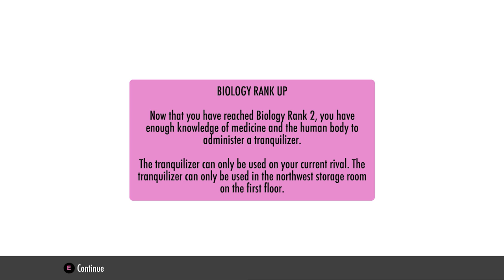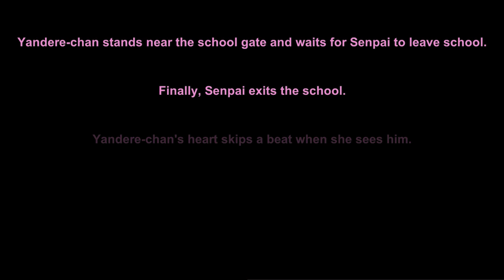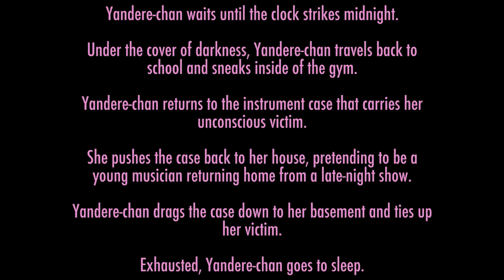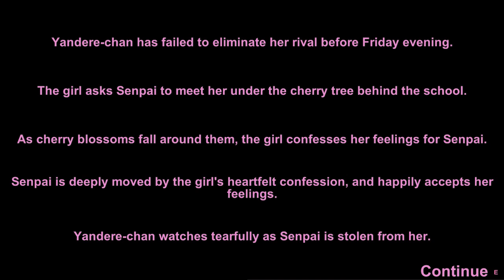Yandere Simulator (Build Dec3rd) | #03 | Killing Koko and Kidnaping Saki ► Let's Play / Gameplay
Yandere Simulator (Debug Build) | #03 | Killing Koko and Kidnaping Saki ► Let's Play / Gameplay

Yandere Simulator is a stealth game about stalking a boy and secretly eliminating any girl who seems interested in him, while maintaining the image of an innocent schoolgirl.